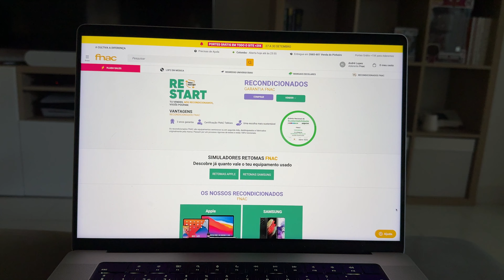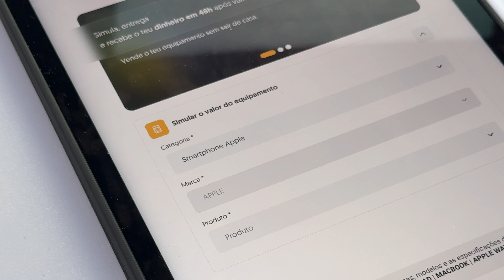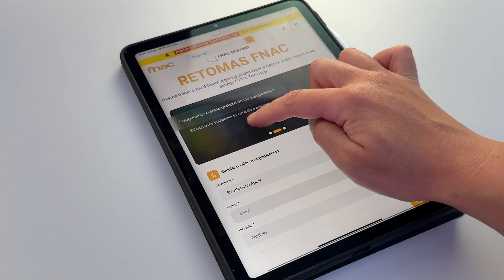QUANTO VALE o teu iPHONE? Dicas antes de vender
Neste vídeo, vou mostrar-te tudo o que deves saber para vender o teu iPhone usado de forma fácil e rápida.
O serviço que escolhi para vender o meu foi o Fnac Restart

Neste vídeo explico o processo completo, desde a entrega na loja, avaliação pelo especialista, até receberes o valor do teu smartphone – seja em dinheiro ou em cartão oferta.

Partilho ainda porque prefiro a FNAC em vez de outras plataformas como o OLX, e porque acho que o serviço vale muito mais do que a diferença de preço.

Se também tens um iPhone ou outro gadget que já não usas, este vídeo vai ajudar-te a vendê-lo com total confiança e sem complicações. Fica até ao final para veres as vantagens da circularidade e porque comprar recondicionados na Fnac é uma excelente opção.

Se gostaste deste vídeo, deixa o teu gosto, comenta com as tuas dúvidas ou experiências e não te esqueças de subscrever o canal para mais conteúdos sobre tecnologia!